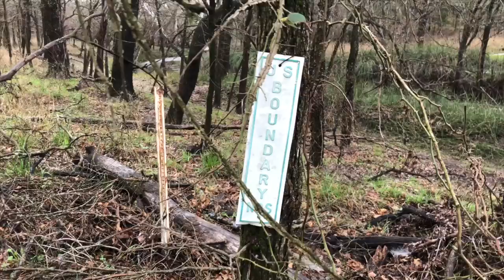Sand Bass Fishing in the Creek *Catch, Clean, and Cook*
Sand Bass or White Bass if you aren't from Oklahoma are a very entertaining fish to catch. Every year when the creek floods they move up from the lake to spawn and feed.

Canon T5i

Azden Shotgun Microphone

American Flag Hat

Oakley Holbrook Sunglasses